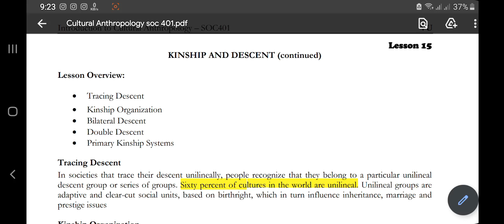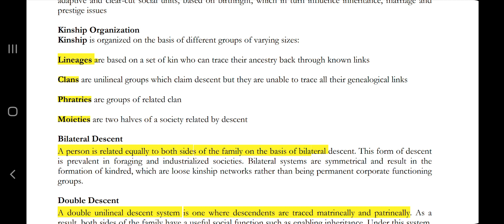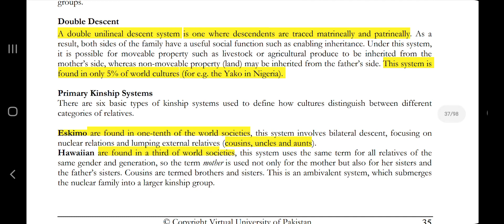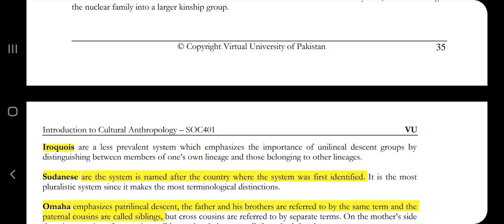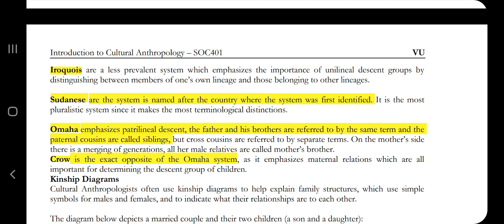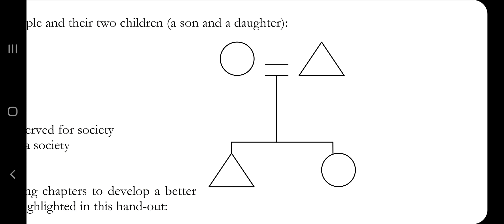SOC 401 || Lecture 15 || Anthropology || Short VU Lectures